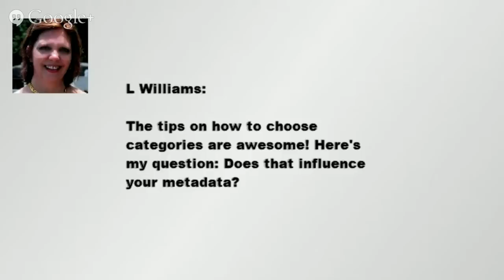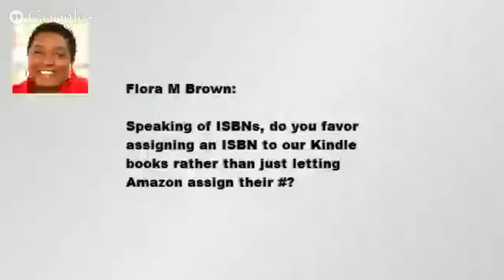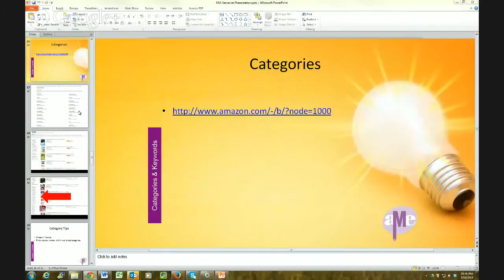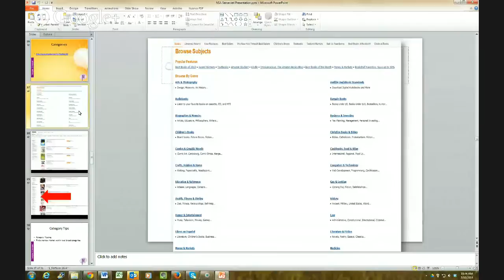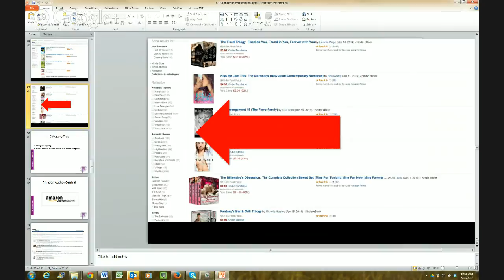Adventures in Visibility | How to Sell Books by the Truckload on Amazon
If you're an author or entreprenuer/author, you want to sell more books, right? In this episode of Adventures In Visibility I welcome +Penny Sansevieri, Founder and CEO of Author Marketing Experts. We are going to address *what you must know in order to get more visibility so your books get found, on Amazon.*

Penny C. Sansevieri, Founder and CEO Author Marketing Experts, Inc., is a best-selling author and internationally recognized book marketing and media relations expert. She is an Adjunct Professor teaching Self-Publishing for NYU.

Her company is one of the leaders in the publishing industry and has developed some of the most innovative Social Media/Internet book marketing campaigns.

She is the author of fourteen books, including How to Sell Your Books by the Truckload on Amazon and Red Hot Internet Publicity, which has been called the "leading guide to everything Internet."

AME was the first book marketing and publicity firm to use Internet promotion to its full impact through The Virtual Author Tour™, which strategically harnesses social networking sites, Twitter, blogs, book videos, and relevant sites in order to push an author's message into the online community. AME has had eleven recent books top bestseller lists, including those of the New York Times, USA Today, and Wall Street Journal.

On the Hangout Penny and I discuss:

- How to consistently boost sales of your book.

- What triggers more sales at Amazon? We'll dig deep to uncover easy things you can do that will make a significant difference.

- Why Free is your best sales tool

- Triple and quadruple the amount of reader reviews you get for your book.

- PLUS: the latest changes at Amazon

*Connect with Penny:*

If you'd like to get on the email list to get notified about future Adventure Hangouts and when video replays and show notes are posted, go or reply below with a request to be added to my G+ Adventure Circle.